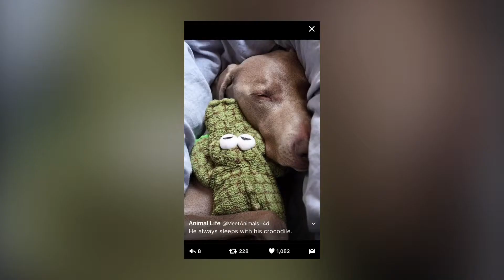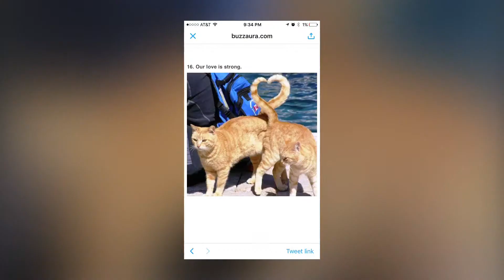Cute Animal Photos from STyler Phone 2018 02 07